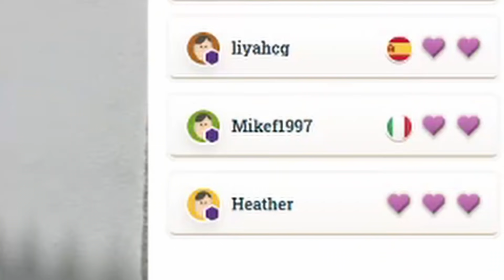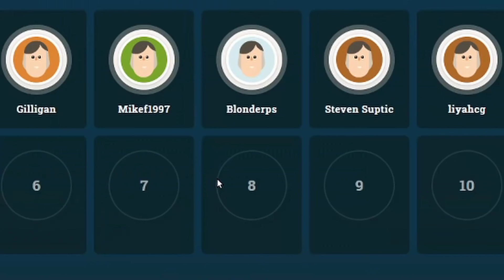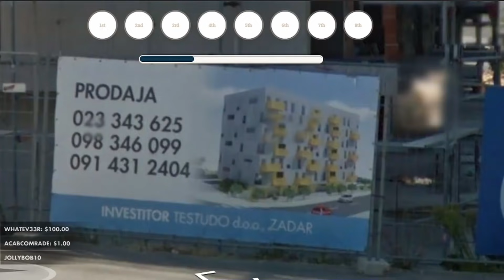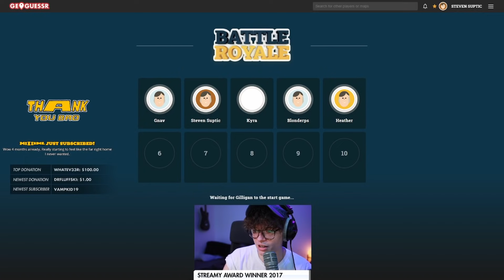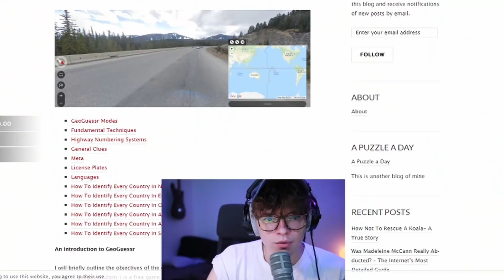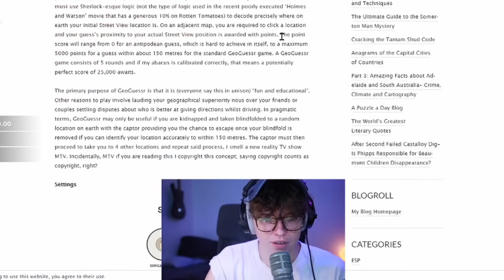Steven "Champion" Suptic | Steven Suptic Edited [#58]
Fan edited (NOT STEVEN'S CHANNEL)